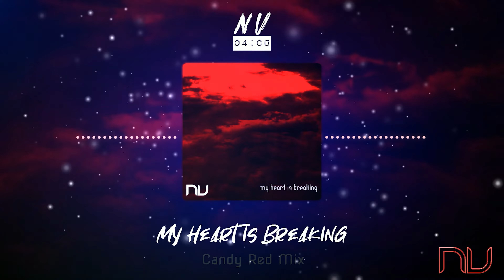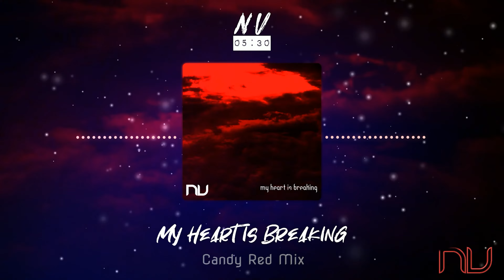N.V. - My Heart is Breaking (Candy Red Mix)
My Heart Is Breaking The CandyRed Remix